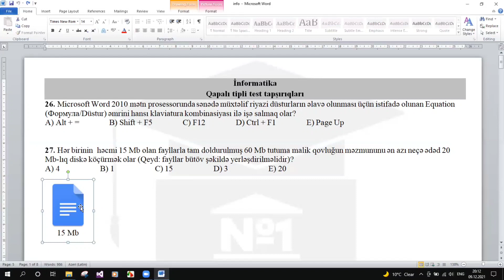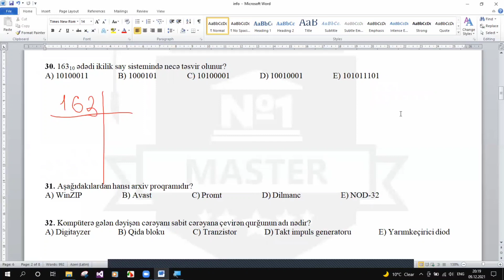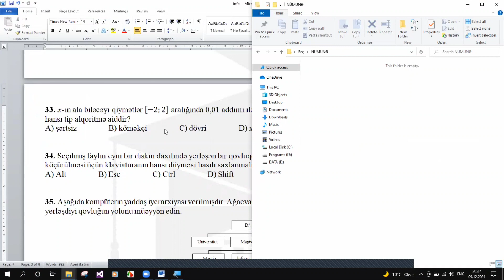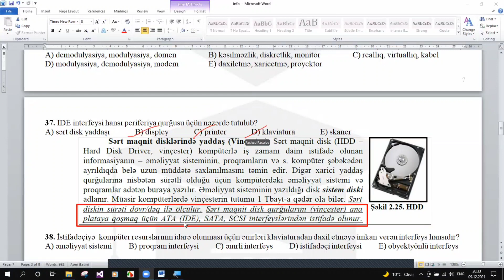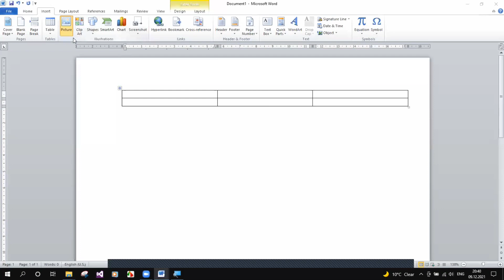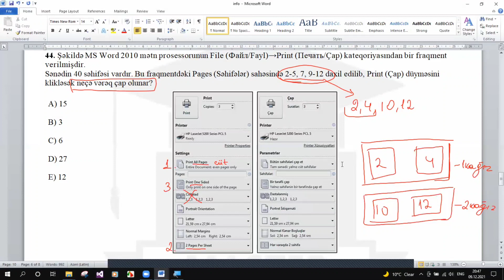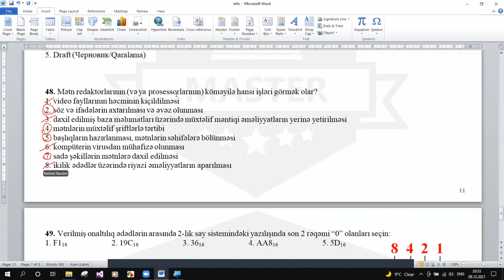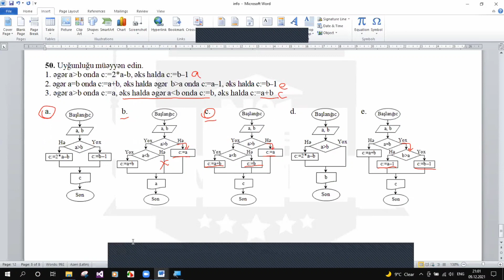MSİ 5, İnformatika suallarının video-izahı